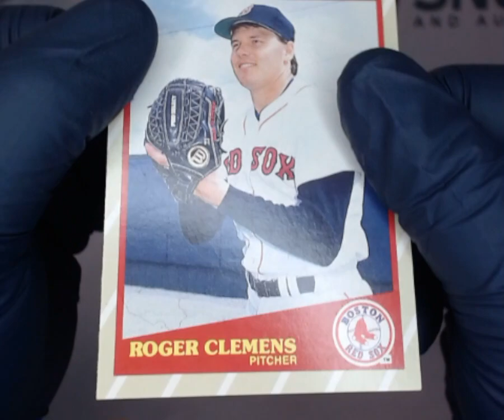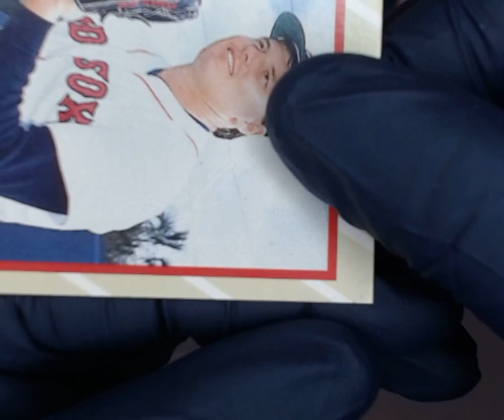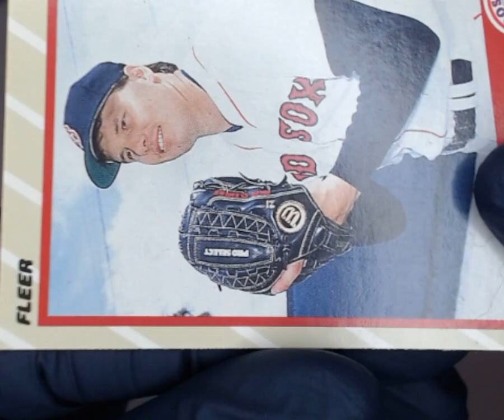SNC GRADING: 1989 FLEER SUPERSTARS ROGERS CLEMENS #9 BASE SET (1751690983172)